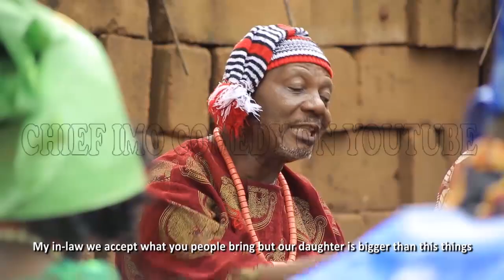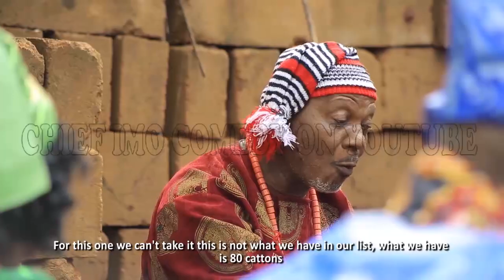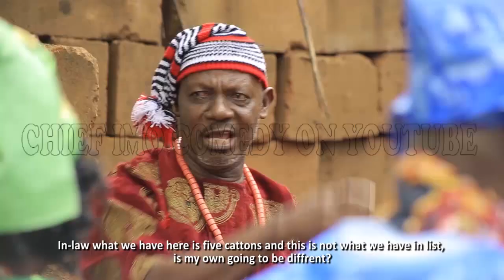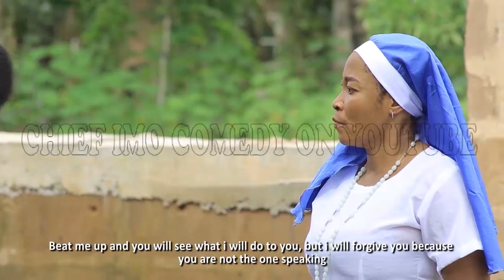Celebuzu marriage 8 || OMG sis.maggi left the sisterhood || cleave to IMO. did the wedding hold?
Sister maggi have left the sisterhood in place for IMO. Celebuzu marriage 7 || OMG sis.maggi left the sisterhood || cleave to IMO. did the wedding hold?